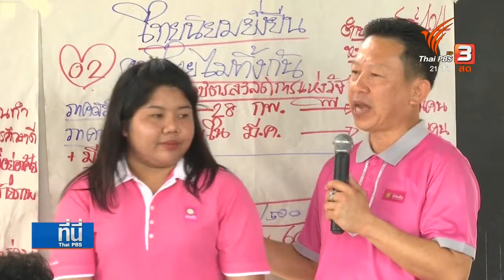"ไทยนิยม" สร้างงาน - สร้างอาชีพ อัดฉีดงบประมาณ กับคำถาม คือโครงการหาเสียงล่วงหน้าหรือไม่